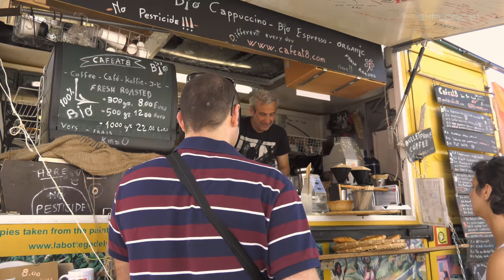Bruxelles - Place Jourdan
Place Jourdan - Bruxelles
02-juin-2019